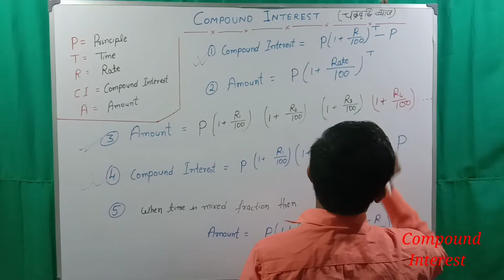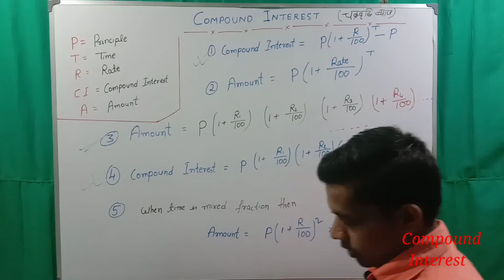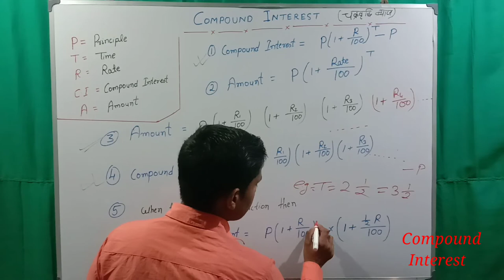Compound Interest | चक्रवृद्धि ब्याज | Basic formula for Compound Interest | By Arefin Sir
In this video we will discuss about Basic formula for Compound Interest.